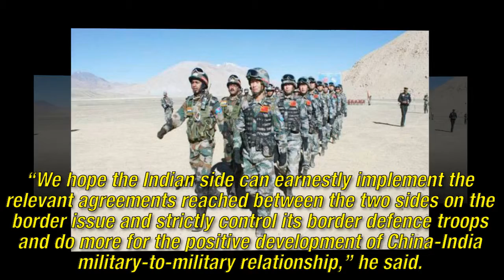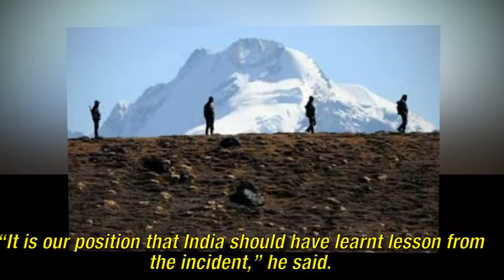India should control its border troops, says Chinese military